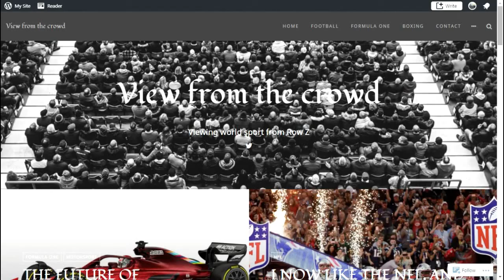2020 Sakhir Grand Prix - Preview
We return to Bahrain again this weekend, however it's not the layout that we are used to. This weekend F1 will race around the "oval" track this weekend, which looks awful on paper, however it should provide a lot of overtaking with the three long tracks. Join me as I preview the race as well as discuss a lot of the news that has come out in the last week.